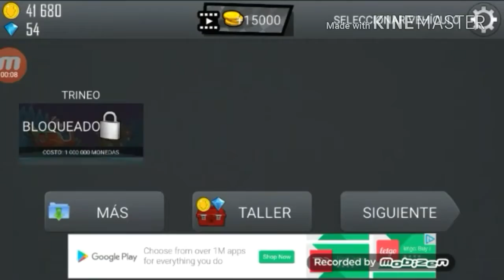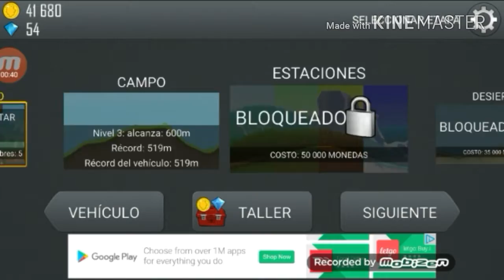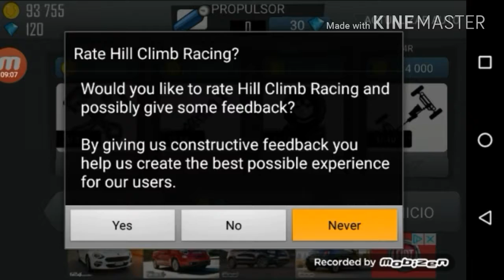Hill Climb Racing 1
Patriótico games y el pro gamr